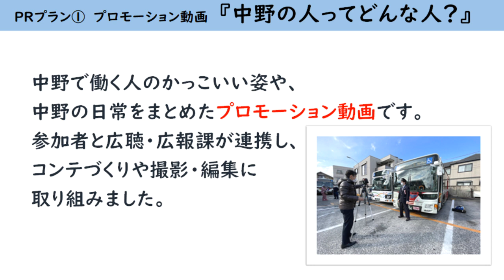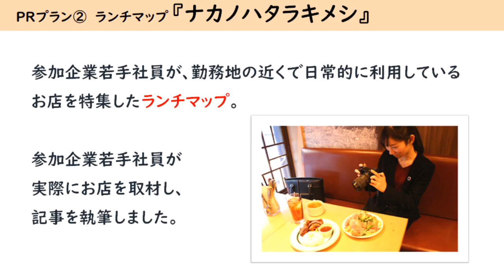【中野区シティプロモーション】ナカノミライプロジェクト ＰＲプラン予告動画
中野区シティプロモーション「ナカノミライプロジェクト」で、中野区内企業６社の若手社員が、「中野を元気にする」ＰＲプランを作りました。完成した２つのＰＲプランをご紹介します！
どちらのプランも公開は３月２６日（金曜日）から。ぜひご覧ください！